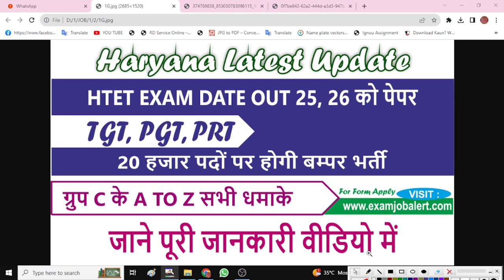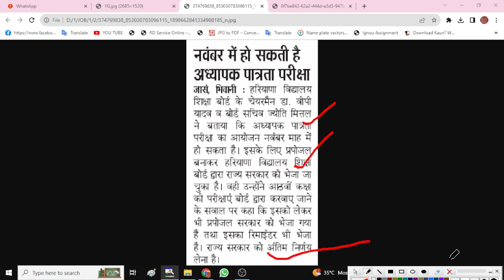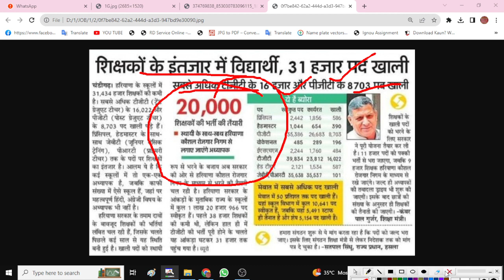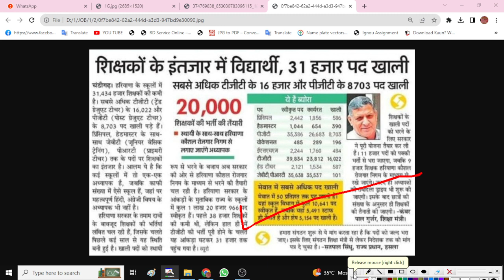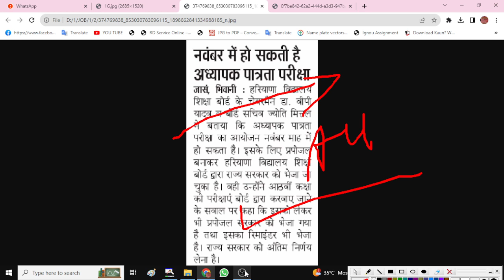HTET Big Breaking Exam Date 20 हजार PGT, TGT,PRT पदों पर भर्ती HTET Exam 2023 | HTET Exam Date News